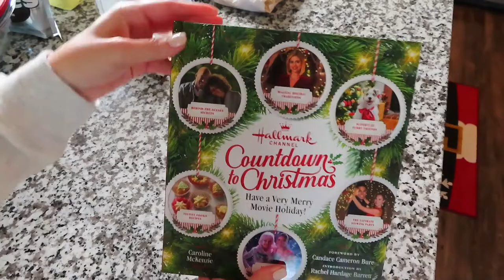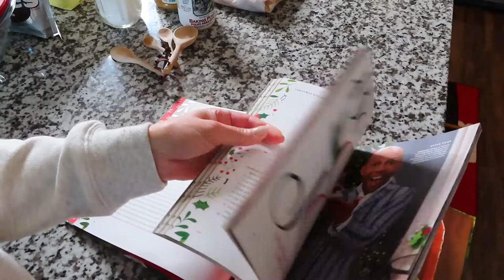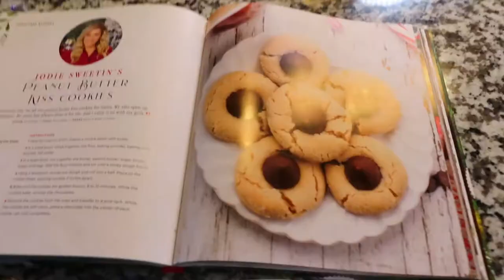HALLMARK COOKIE RECIPE: Vlogmas Day 5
Happy Saturday, and Day 5 of Vlogmas. You're in for a super treat today. In today's video, I'm taking on a recipe from Hallmark.

Hallmark Channel Countdown to Christmas book

Peanut Butter Kiss Cookies Recipe:
INSTRUCTIONS:

1. Heat the oven to 375 F. Grease a cookie sheet with butter.
2. In a small bowl, whisk together the flour, baking powder, baking soda, and salt.
3. In a large bowl, mix together the butter, peanut butter, sugar, brown sugar and egg. And the flour mixture and stir until a sticky dough forms.
4. Using a teaspoon, scoop out dough and roll into a ball. Place on the cookie sheet, speaking cookies 2 inches apart.
5. Bake until the cookies are golden brown, 8 to 10 minutes. while the cookies bake, unwrap the chocolates.
6. Remove the cookies from the oven and transfer to a wire rack. While the cookies are still warm, press a chocolate into the center of each cookie. Let cool completely.

INGREDIENTS:
Butter for greasing the sheet
1 1/4 cups flour
1 tsp baking powder
3/4 tsp baking soda
1/4 tsp salt
1/2 cup butter
1/2 cup creamy peanut butter
1/2 cup sugar
1/2 cup brown sugar
1 egg
48 Hershey's Kisses